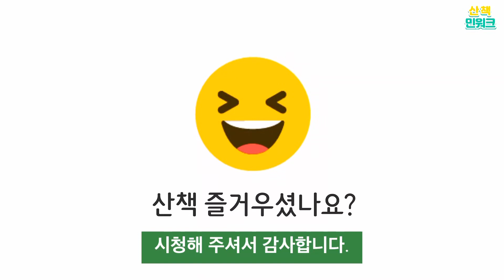11월 독립기념관 단풍나무숲길 Maple Korea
안녕하세요?
여러분과 함께 산책하는 민워크입니다.

11월 1일 단풍명소인 독립기념관 단풍나무 숲길을 다녀왔는데요
단풍 절정이네요. 이번주가 단풍 절정입니다.